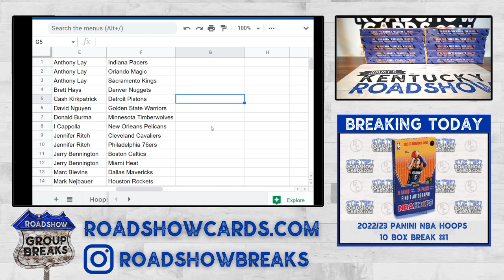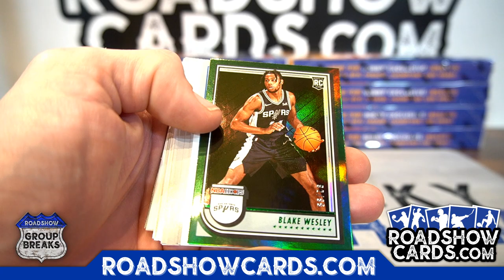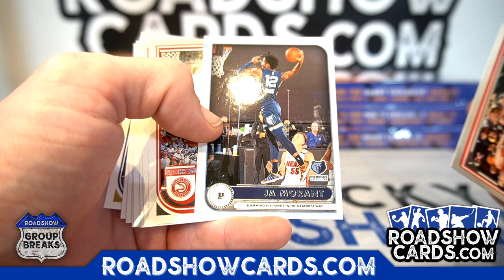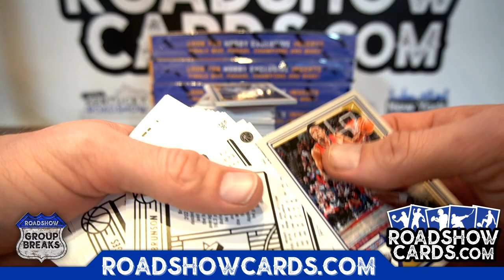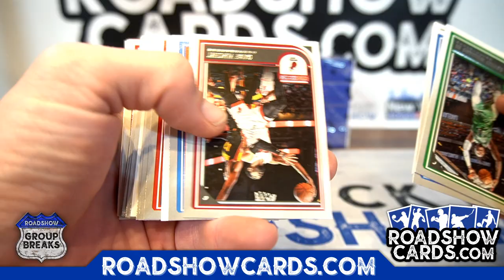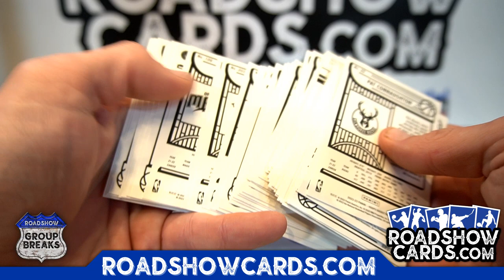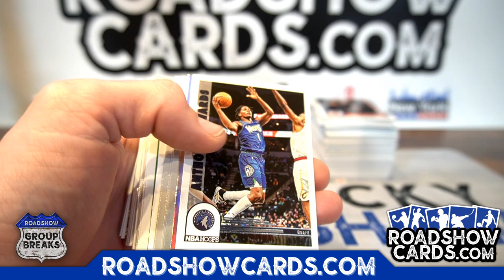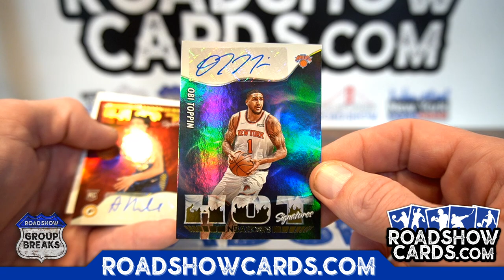2022/23 Panini NBA Hoops Basketball - 10 Box Break #2